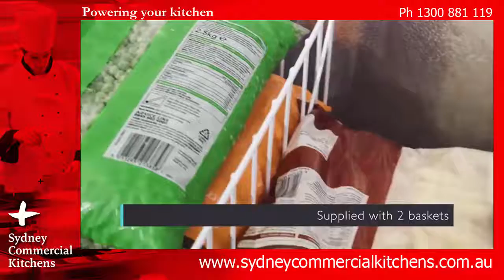POLAR - Chest Freezers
Chest freezers with CFC free refrigerant and foam. Capable of working at high temperatures. Stainless steel lid and white body.
A selection of great value commercial chest freezers from Polar refrigeration, designed with easy access lids which can be used as extra work space when demand dictates. Polar Commercial refrigeration equipment is essential to hotels, restaurants, cafes, fast food outlets or caterers. Polar supply price competitive fridges and freezers, including bench, bar display coolers, pizza prep and upright fridges & ice makers.